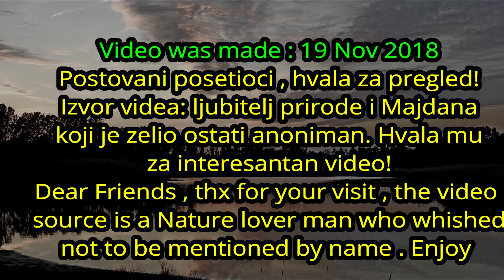Wild Boar Divlje svinje na Majdanu 19 Nov 2018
Prica ide ovako izbeglice koje su bezale prema Madarskoj granici kada su se priblizili granici rasekli su zicanu ogradu. Pukom slucaja ta ograda nije bila granicna vec od prostora gde su drzali divlje svinje . One su ( divlje svinje ) odbegle kroz taj otvor u sumu kelebijsku. I tako dospele skroz do jezera Majdan gde mi je drugar usnimio s mobilnim , dok sam iskropovao naravno kvalitet videa nije na vrhu al je interesantan da i divlje svinje posecuju nas dragulj jezero Majdan. Hvala lepo za interesantan snimak .

Molim procitati!